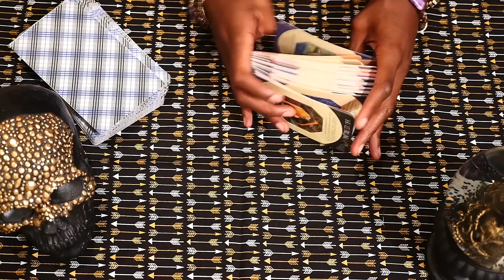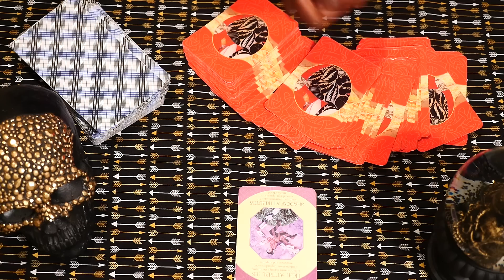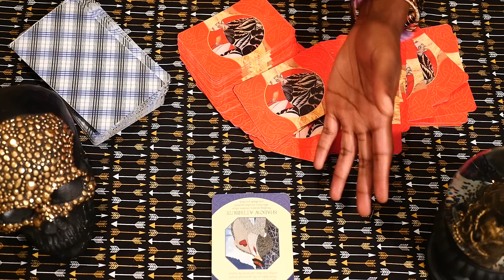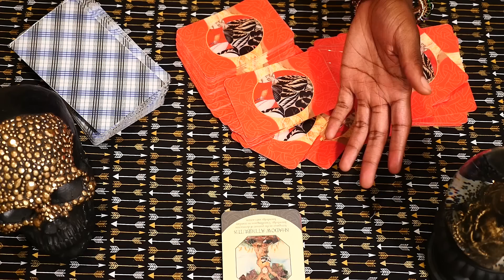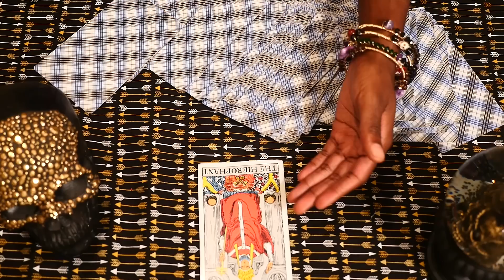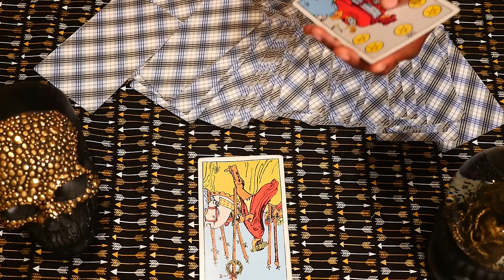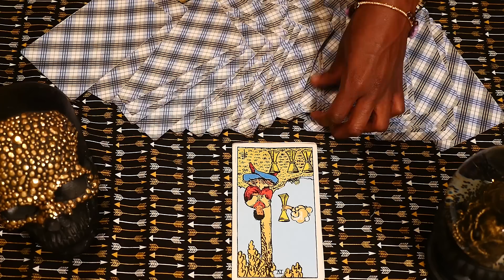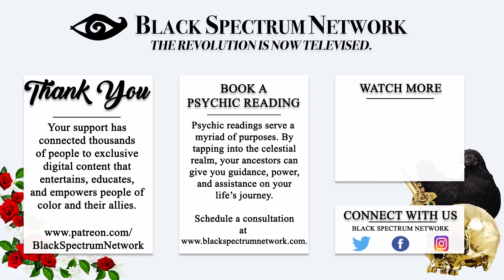Psychic Reading - Michael Jackson - The King of Pop [Part 1/3]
🔮 Psychic Readings

1. "Fly Away" by N3bChild ft. Marc Real and Sirah N'Dolo
"Secret Services" is a Black Spectrum Network, LLC production.